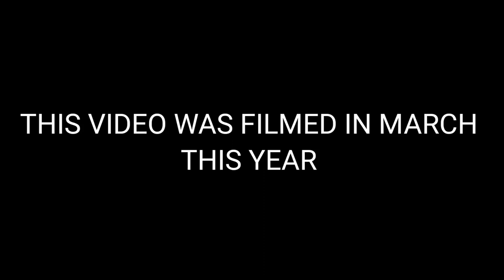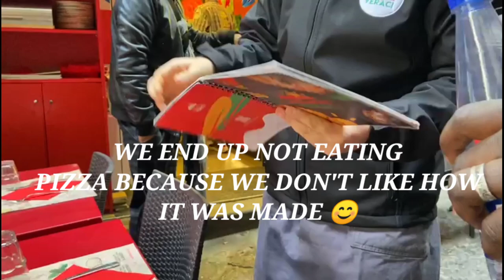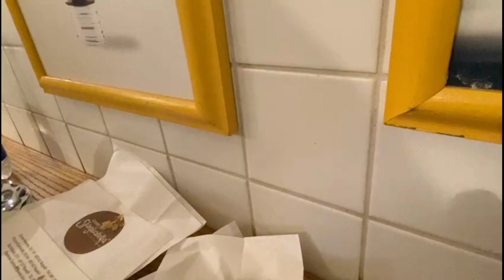NAPOLI VLOG [DAY 3 IN ITALY] [IYAWO OLA VLOGS]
HELLO EVERYONE WELCOME BACK, MY CHANNEL!

 IYAWO OLA LASHES AND GLUE ADHESIVE @ IYAWO_OLA_VLOGS ON INSTAGRAM

 UNTIL NEXT TIME WATCH OUT FOR IYAWO OLA VLOGS